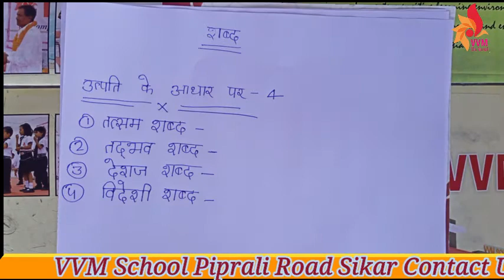CLASS-7 CHAP-1 SHABD VICHAR PART-III